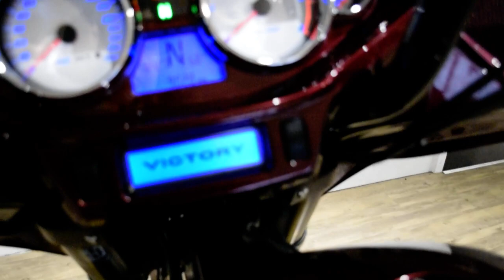2015 Victory Ness Magnum | Used motorcycle for sale at Monster Powersports, Wauconda, IL